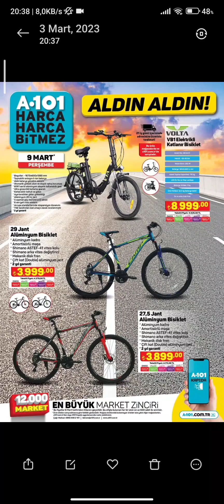A.101'e Gelecek Olan Elektrikli Bisiklet Volta Vb1 Perşembe 9 Mart 2023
Siz bu Konu Hakkında Ne Düşünüyorsunuz